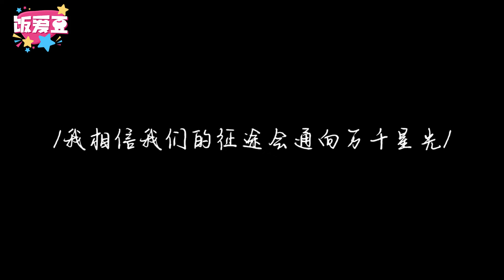赵粤从SNH48到硬糖少女303，内娱爱豆的尽头在哪里？